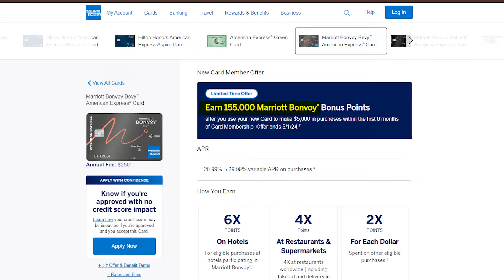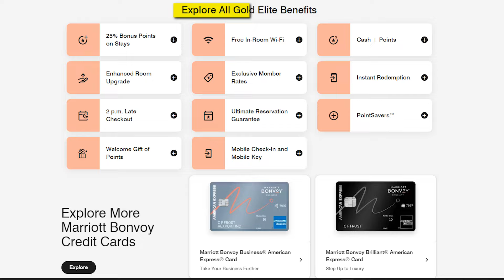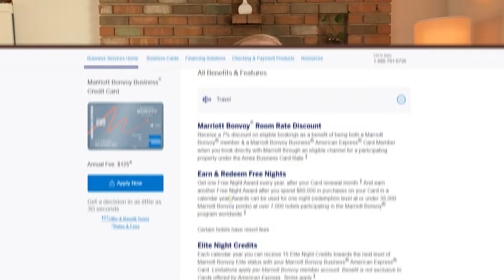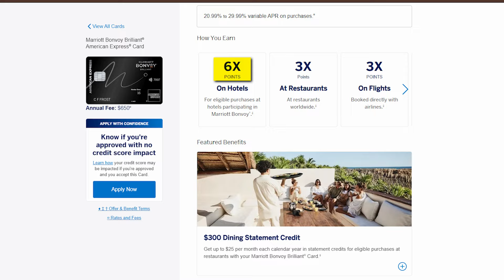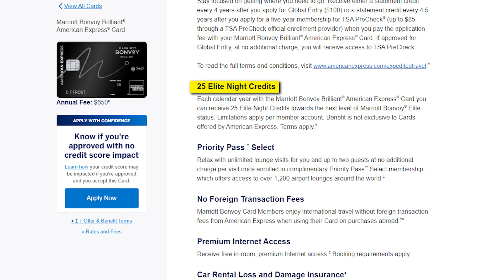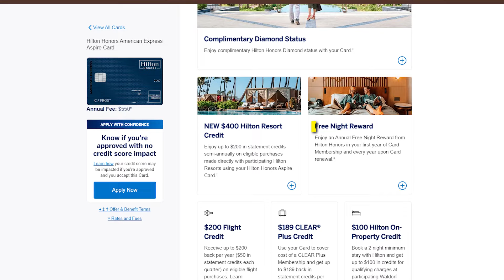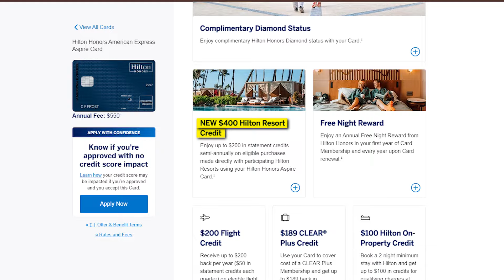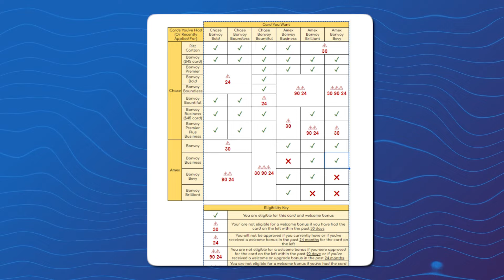New High Bonuses on Marriott Brilliant & Bevy | Worth It?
The Marriott Bonvoy Bevy and Marriott Bonvoy Brilliant credit cards have highly elevated welcome offers. In this video I'll do a full review of these american expresss credit cards, give my opinion on whether they are worth it, and I'll compare them to other hotel credit cards.

This video is basically a Marriott credit card comparison, as well as a Marriott Bonvoy Brilliant review and Marriott Bonvoy Bevy review.

00:00 Intro
00:25 Bevy Review
02:01 Bevy Alternatives
02:25 Boundless
03:01 Business
03:47 Brilliant Review
07:00 Brilliant Alternative
08:42 My Thoughts
09:42 Tips To Get Approved